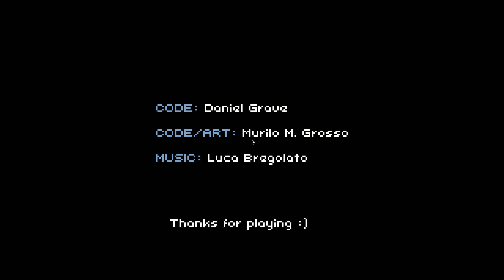Ice Light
Keep the firefly alive … it’s your last hope …

this video covers the man who's desperately trying out a way to survive on a night snowy blizzard    ( ੭ ･ᴗ･ )੭

Game: Ice Light

Leave a like? :3